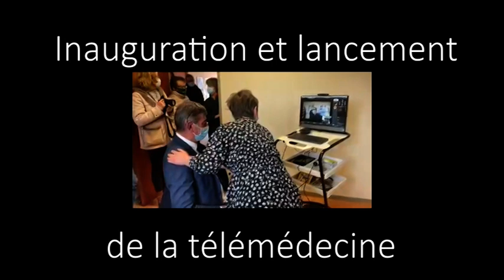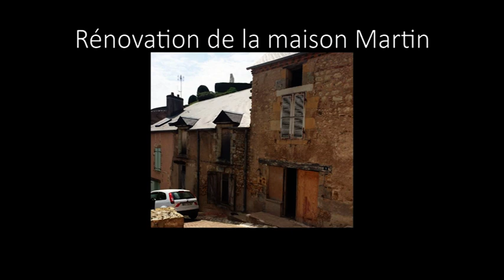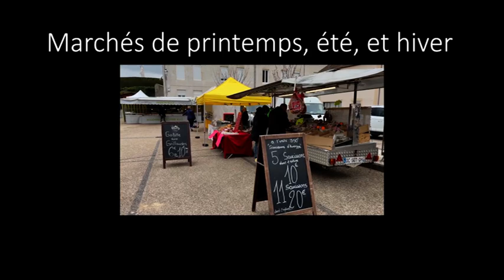Cercy-la-Tour - Retour sur 2021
L'année 2021, malgré le contexte sanitaire qui est venu limiter les activités de nos associations a tout de même eu son lot de moments forts !
Revenons sur ces événements, revisitons notre ville à travers les travaux et festivités.